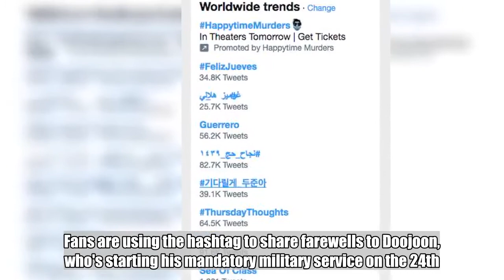ê¸°ë¤ë¦´ê²_ëì¤ì (We'll Wait, Doojoon) trends worldwide on Doojoon's enlistment day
Fans are sharing sweet goodbyes to Highlight's Doojoon.On August 24 KST, ê¸°ë¤ë¦´ê²_ëì¤ì (We'll wait, Doojoon) became a worldwide trend on Twitter. Fans are using the hashtag to share farewells to Doojoon, who's starting his mandatory military service on the 24th. SEE ALSO: [Interview] Watch new boy group D-Crunch talk about their wish to meet BTS, goals, and more!Doojoon's enlistment was especially a greater surprise to many due to its abruptness. His drama 'Let's Eat 3' was also cut short due to his enlistment. The idol will be returning after near 2 years of service in 2020.   Doojoon